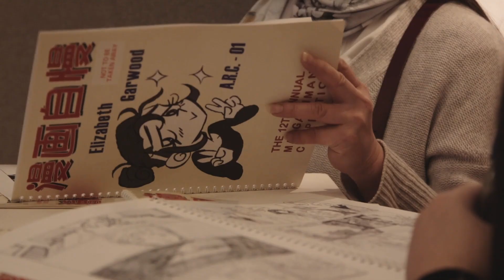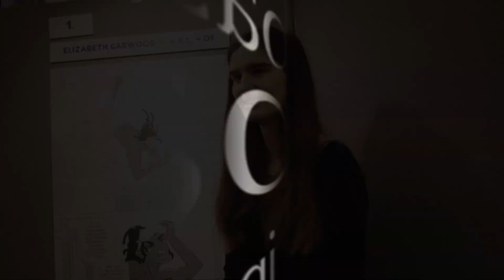The 12th Manga Jiman Competition Awards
On Friday 15 February, the winners of the 12th Manga Jiman Competition (UK) were announced at a reception at the embassy. The following video shows some highlights of the event.